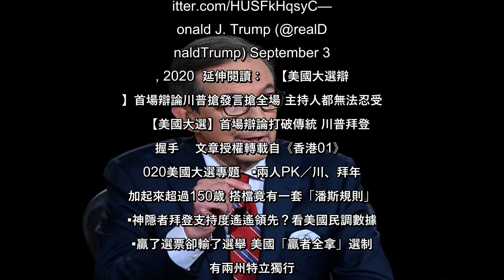✅ 在9月29日晚間的美國總統大選首場辯論會上，主持人華勒斯（Chris Wallace）因難以控制美國總統川普（Donald Trump）和民主黨候選人拜登（Joe Biden）的激烈辯論而受到批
✅  在9月29日晚間的美國總統大選首場辯論會上，主持人華勒斯（Chris Wallace）因難以控制美國總統川普（Donald Trump）和民主黨候選人拜登（Joe Biden）的激烈辯論而受到批評...